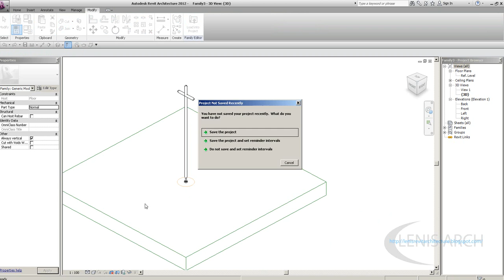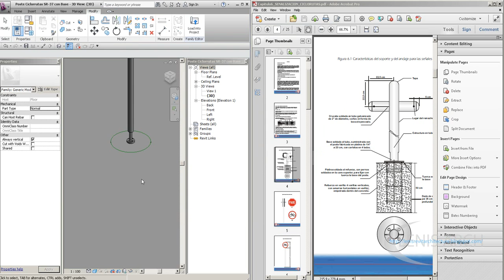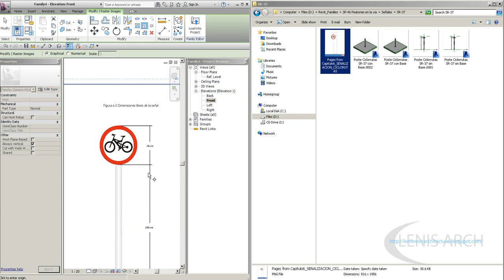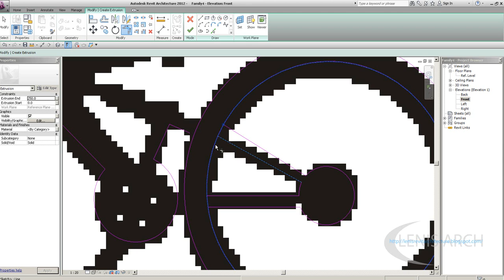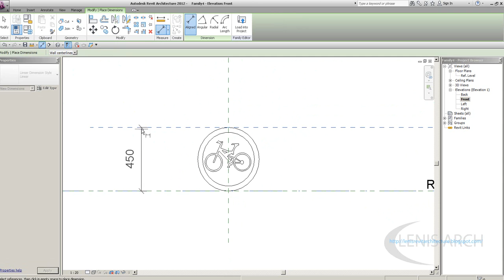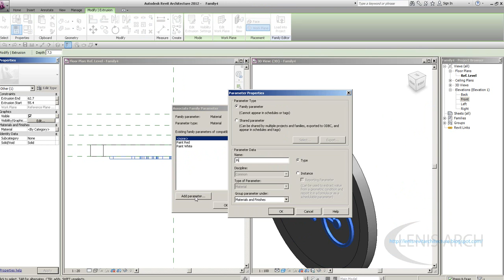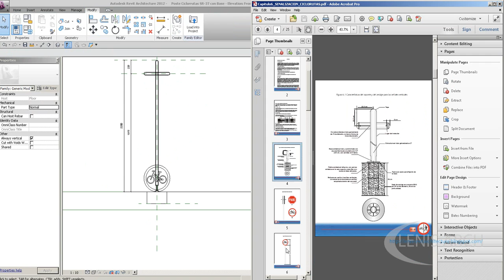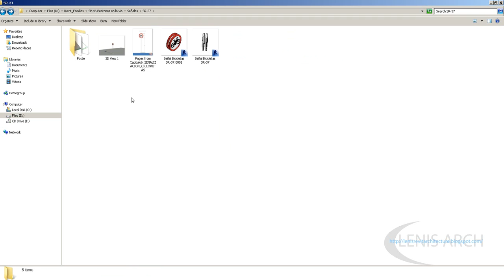Señal Transito Revit Part 2